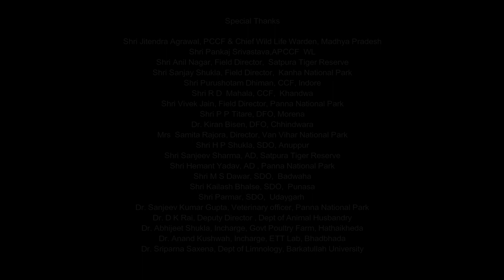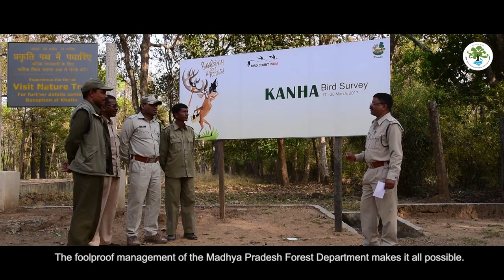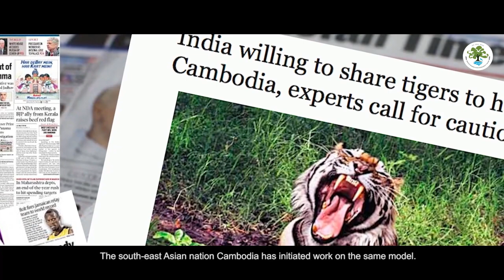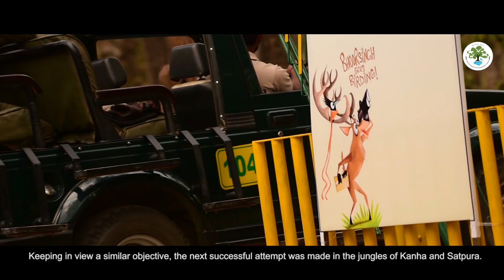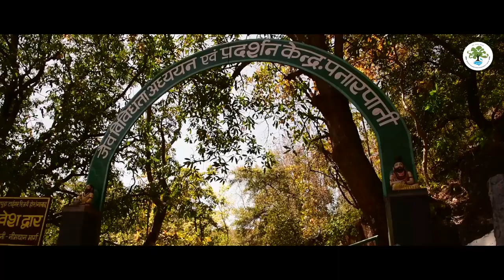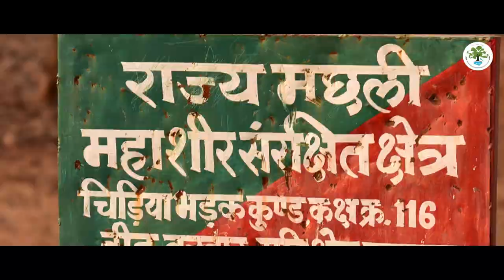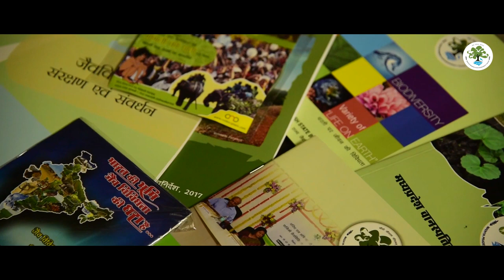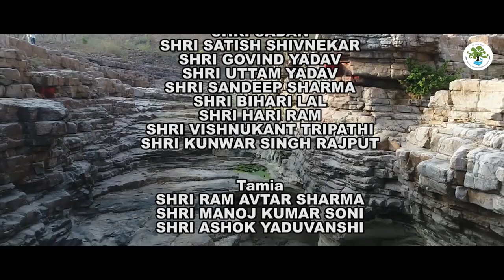Madhya Pradesh ki Jaivvividhta: Hamari Dharohar (Biodiversity of Madhya Pradesh: Our Heritage)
A documentary that depicts the rich biodiversity of the Indian state of Madhya Pradesh, along with the novel conservation initiatives being taken by the government to preserve it for posterity.